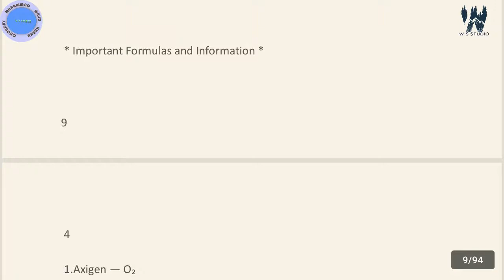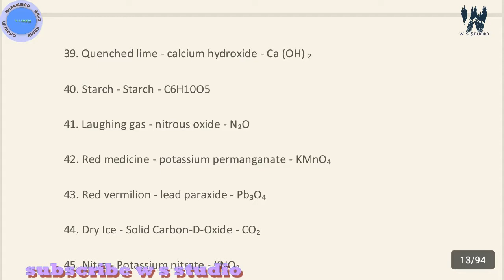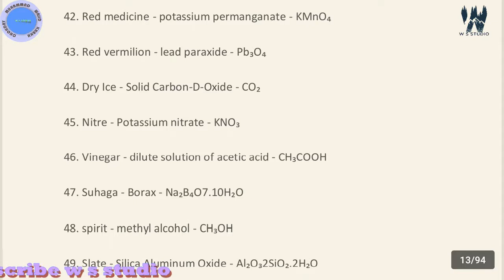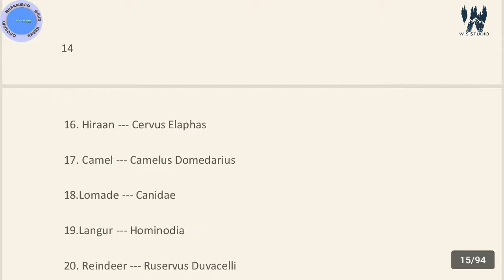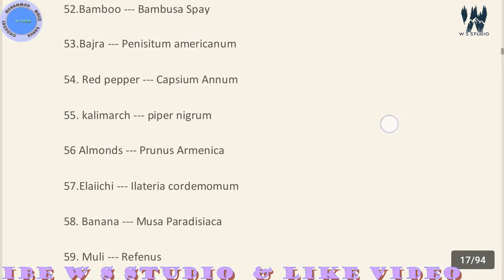important formulas used in chemistry